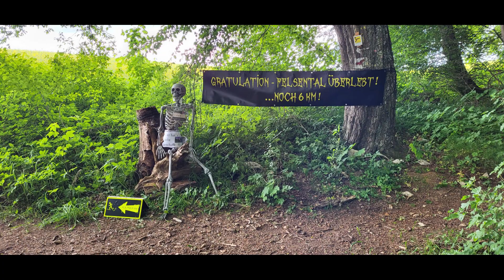ALBTRAUM100 Benefiz-Ultra-Trail 2022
Der Benefiz-Ultra-Trail auf dem Albtraufgänger in Geislingen an der Steige - Hast Du's trauf? 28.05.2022

Ich bin den HALBTRAUM gelaufen (59km mit 2130hm) in 07:30:00.
Das Wetter hat diesmal mitgespielt.

Eine sehr schöne Veranstaltung.
Vielen Dank an das Orga-Team.

►Mein Laufrucksack
►Mein Stirnlampe
►Meine Handschuhe
►Meine Laufschuhe
►Meine Laufmütze

Ich hoffe ihr freut euch auch auf die Saison2022! Über ein Abo oder Like freu ich mich Besonders!